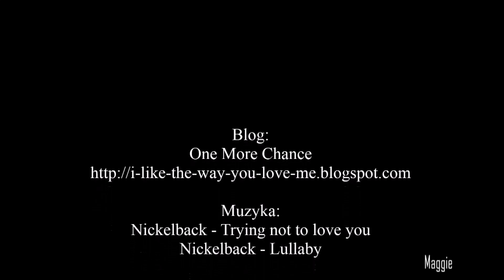One More Chance || Trailer (poprawione)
Sławny gwiazdor został oskarżony o molestowanie nieletniego. Odwrócili się od niego znajomi, przyjaciele... Jedynie rodzina jest z nim, ale czy aby na pewno? Czy rodzeństwo rzeczywiście chce mu pomóc? Jego żona powraca po roku rehabilitacji. Ma bardzo ciężkie zadanie. Musi udowodnić sędzi niewinność męża. W dodatku Michael uzależnił się od leków, przez co staje się agresywny. Kobieta stawia mu ultimatum: ona i rodzina, albo leki.

Muzyka:
Nickelback - Trying not to love you.
Nickelback - Lullaby